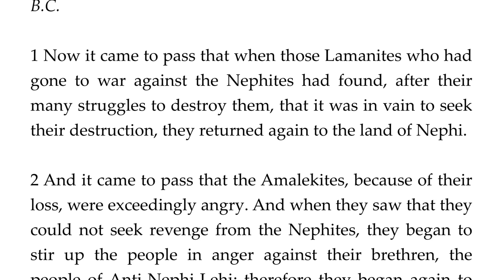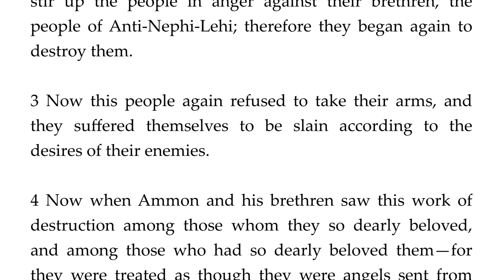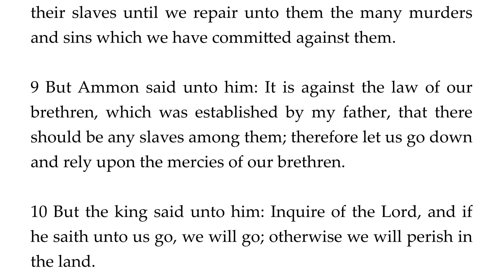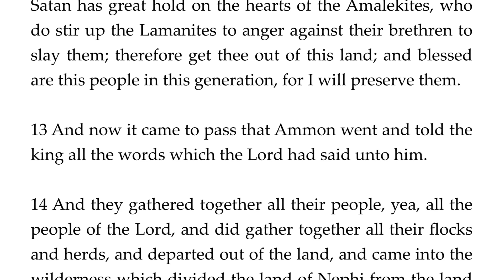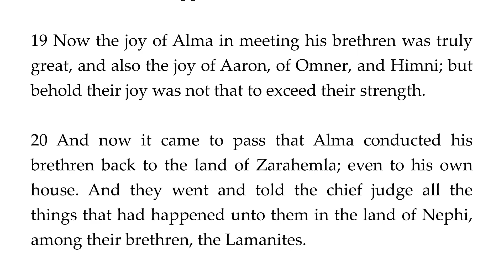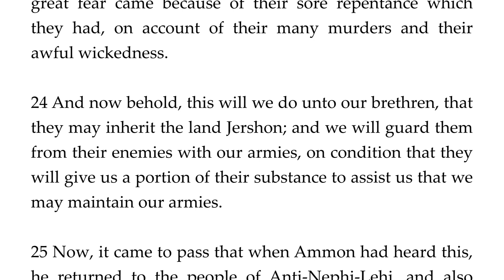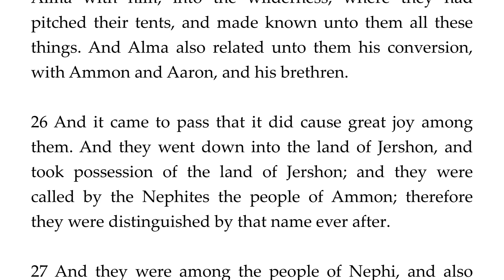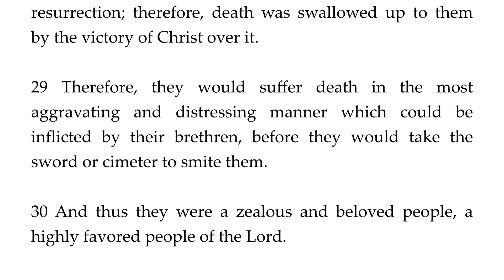The Book of Mormon: Alma 27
The text and audio for this chapter can be found

I am a member of the Church of Jesus Christ of Latter-day Saints. I claim no ownership to the text or audio production of The Book of Mormon. I felt moved to make the text available in video format to make it more easily accessible to those who would prefer to study it this way.